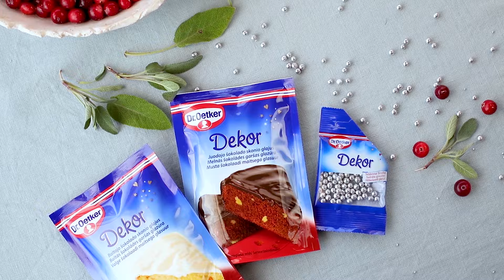Dr. Oetker keksai su glaistu ir uogomis.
Artėjančios pyragų dienos proga dalinamės gardžiu ir minkštu kekso receptų. Pagardinkite ir papuoškite juos savo mėgstamu glaistu ir uogomis. Skanaus!